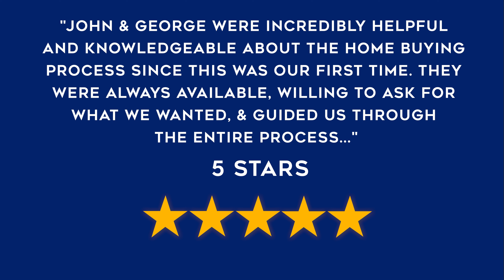Congratulations to the Black Brothers Team!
Brothers John and George Black bring innovation, excitement, and a collaborative style to real estate They not only love the business - but value the impact they can have on their client's lives and the new friendships formed along the way. The Black Brother Teams is a member of the Coldwell Banker International Sterling Society – earning them high honors among real estate teams across North America.

Congratulations John and George for the lasting impact you have on guiding people to a place they love to call home. To Contact the Black Brothers Team go